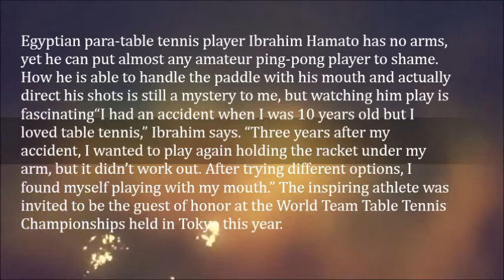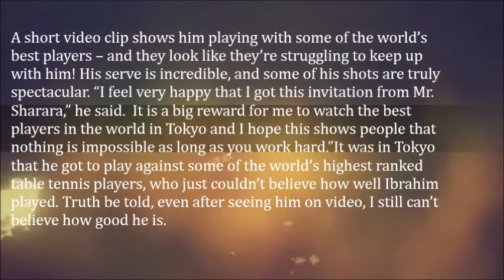Amazing Ping Pong Player with No Arms Will Convince You That Nothing Is Impossible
Egyptian para-table tennis player Ibrahim Hamato has no arms, yet he can put almost any amateur ping-pong player to shame. How he is able to handle the paddle with his mouth and actually direct his shots is still a mystery to me, but watching him play is fascinating

“I had an accident when I was 10 years old but I loved table tennis,” Ibrahim says. “Three years after my accident, I wanted to play again holding the racket under my arm, but it didn’t work out. After trying different options, I found myself playing with my mouth.” The inspiring athlete was invited to be the guest of honor at the World Team Table Tennis Championships held in Tokyo this year. A short video clip shows him playing with some of the world’s best players – and they look like they’re struggling to keep up with him! His serve is incredible, and some of his shots are truly spectacular. “I feel very happy that I got this invitation from Mr. Sharara,” he said.  It is a big reward for me to watch the best players in the world in Tokyo and I hope this shows people that nothing is impossible as long as you work hard.”